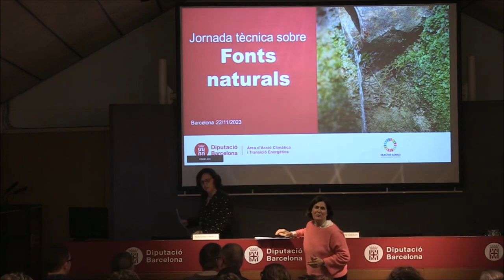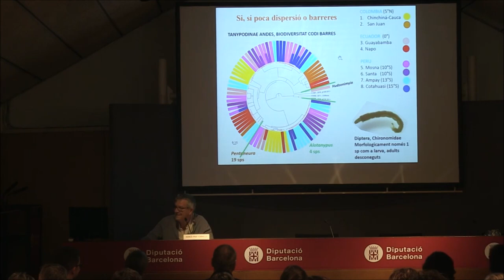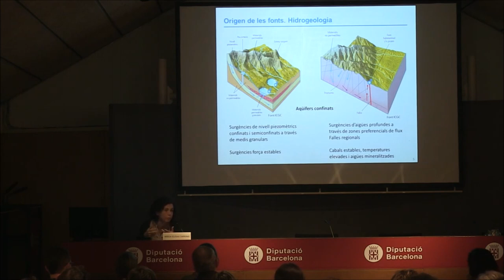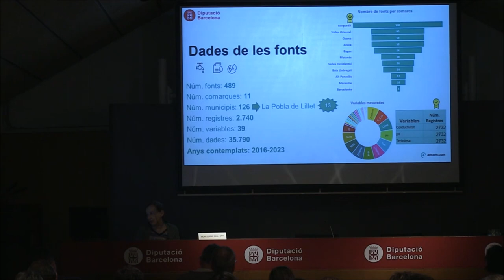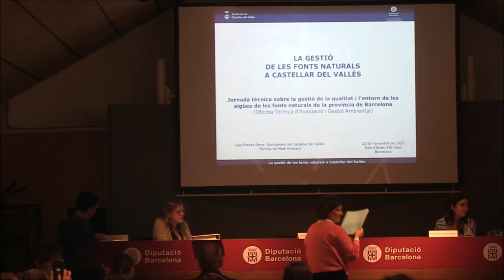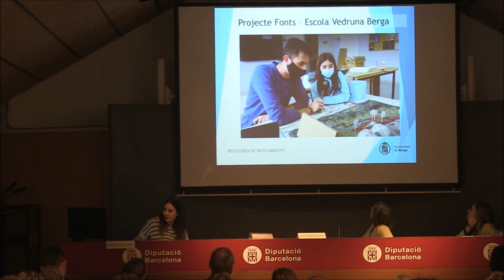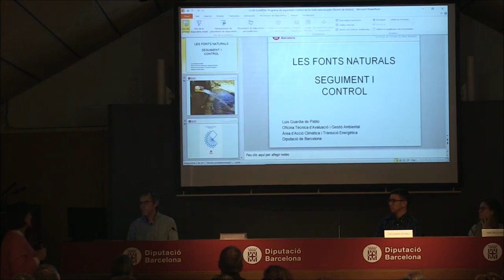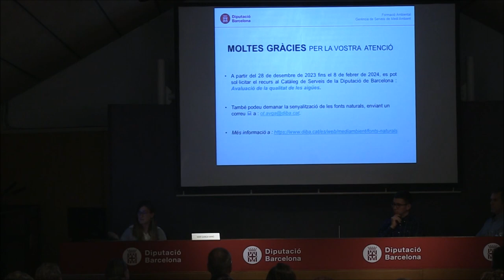Jornada sobre Fonts naturals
Jornada tècnica sobre la gestió de la qualitat i l’entorn de les aigües de les fonts naturals de la província de Barcelona.

Barcelona, 22 de novembre del 2023

Continguts:
0:00 Benvinguda. Inma Pruna, Gerent de Serveis de Medi Ambient de la Diputació de Barcelona
6:30 Presentació. Maria Llorens, cap de secció de de l’Oficina Tècnica d’Avaluació i Gestió Ambiental de la Diputació de Barcelona.
8:08 Les fonts naturals, ecosistemes en risc de biodiversitat poc coneguda. Narcís Prat. Professor Emèrit d’Ecologia
51:29 Les fonts a les masses d’aigua subterrània. Instruments de protecció. Mireia Iglesias, cap del departament de coordinació hidrogeològica de l’ACA
1:16:00 Qualitat de l’aigua de les fonts analitzades per la Diputació i masses d’aigua associades. Montserrat Real, directora tècnica del laboratori de limnologia i qualitat de les aigües d’AECOM.

Fonts dels municipis. Exemples de bones pràctiques dels municipis.
1:46:07 La gestió de les fonts naturals a Castellar del Vallès. Laia Planas, tècnica de medi ambient. Ajuntament de Castellar del Vallès.
2:04:12 Fonts naturals al municipi de Berga. Cristina Ballonga, tècnica de medi ambient. Ajuntament de Berga.
2:14:13 L’experiència de Sant Celoni en el seguiment de la qualitat de l’aigua de les fonts naturals. Marta Miralles, tècnica de medi ambient. Ajuntament de Sant Celoni.

2:29:29 Aplicació de consulta de les anàlisis de les fonts naturals: SITAC. Albert Prat, tècnic de la Gerència de Serveis de Medi Ambient de la Diputació de Barcelona.
Programa de seguiment i control de les fonts naturals.
2:36:40 Seguiment i control. Luis Guardia, tècnic de l’Oficina Tècnica d’Avaluació i Gestió Ambiental
2:47:20 Els informes tècnics sobre la qualitat de les aigües. Mar Garcia, tècnica de l’Oficina Tècnica d’Avaluació i Gestió Ambiental de la Diputació de Barcelona.